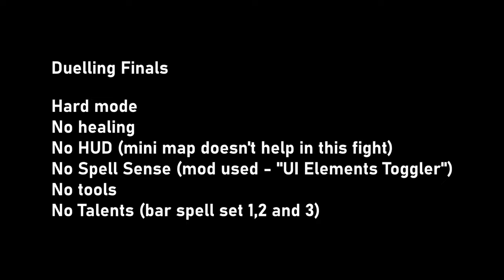Hogwarts Legacy - Duelling Club Finals with Hardcore restrictions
Finally got my last achievement for Legacy and wanted my final playthrough to be exceptionally tough making me rely on rhythm and audio for combat whilst leaving my spells to muscle memory. I'll be uploading a few of these I think as I'm having a blast with the combat. Not a perfect fight by any means but a great benchmark.

No:
- HUD
- Spell sense
- Healing
- Tools
- Talent points

Hard difficulty.